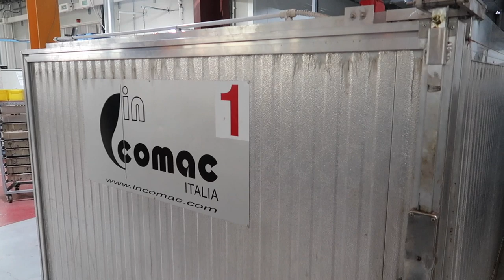Visita a la fábrica Buffet Crampon 1ª Parte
Mi paso por Buffet Crampon, una maravilla de viaje. En esta primera parte os enseño las entrañas del proceso de fabricación desde la madera recién llegada hasta el cuerpo preparado para la siguiente fase de montaje. Disfrutadlo! Y cómo no, agradecer a Atelier de Celia y a Buffet Crampon las facilidades que me dieron en todo momento.